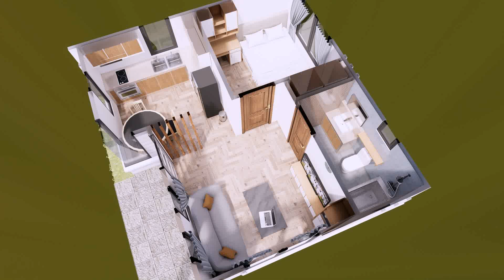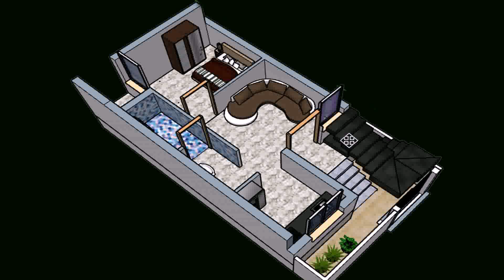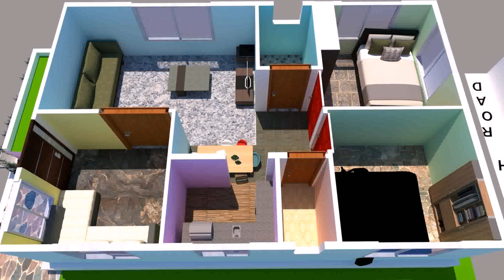House Plans New 2021